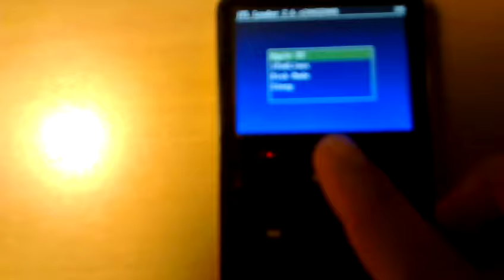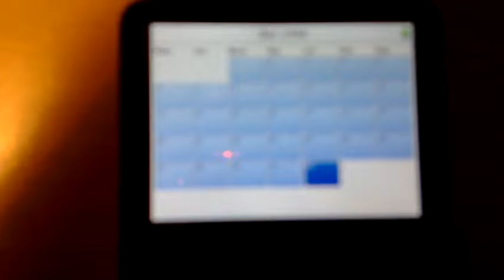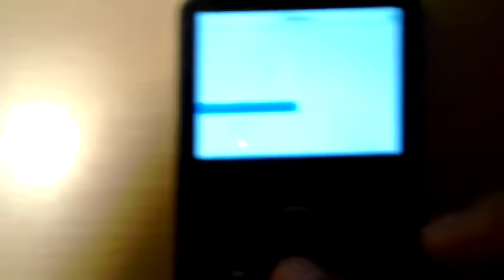IpodLinux AppleOS dual boot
This video demonstrates iPodLinux running on my 5th Generation video iPod. The bootloader provides booting in Linux (2.4.3.2 kernel) or Apple OS. The video shows utilities and games available on IPodLinux. For example, a calculator, calender and a shell are showed in the video. And currently IpodLinux has more than 20 games. Tic Tac Toe, among them, is also shown in the video. For instructions on installing IpodLinux on your iPod please

P.S: Sorry for the low resolution of the video.